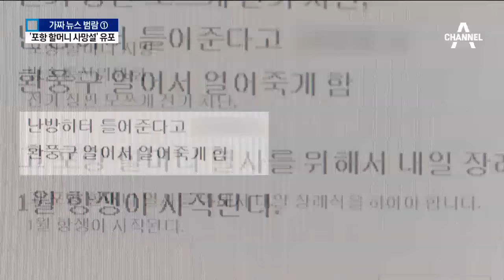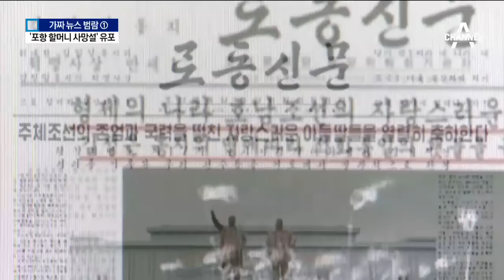죽음까지 조작하는 가짜 뉴스 활개